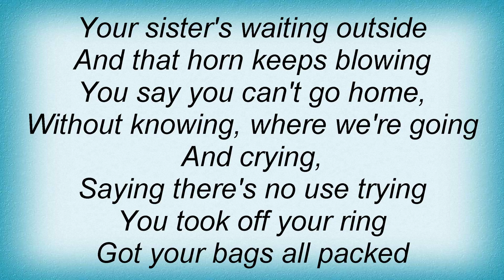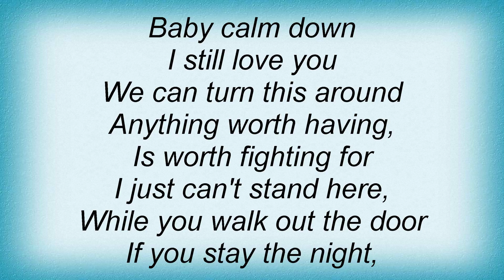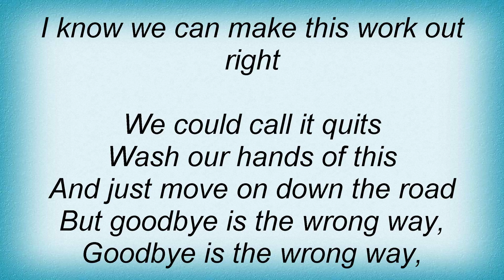Wade Hayes - Goodbye Is The Wrong Way To Go Lyrics